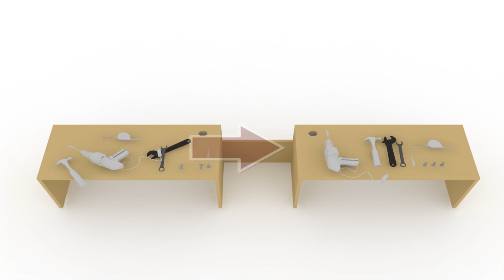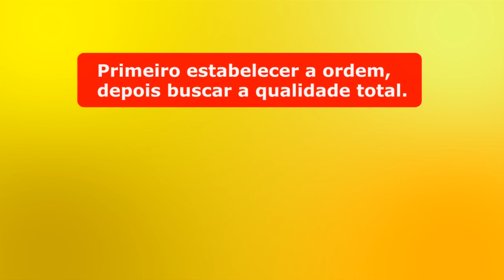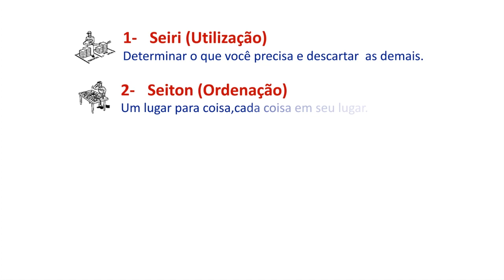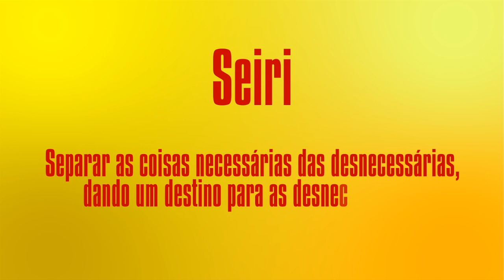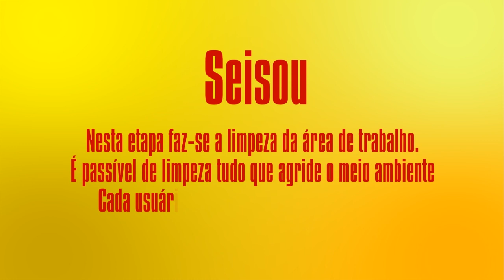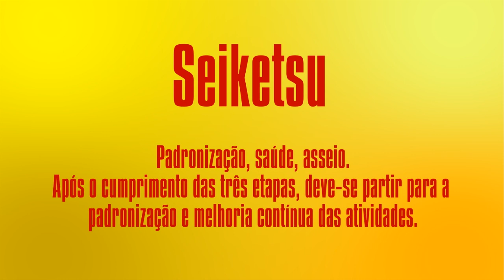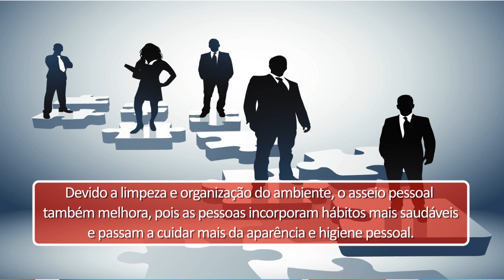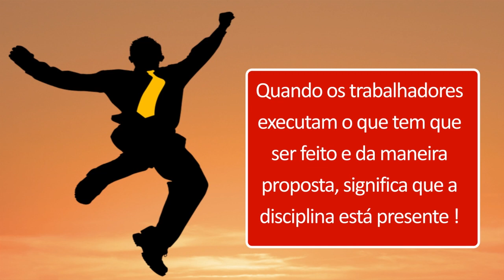Curso 5S - Escola Virtual Portogente (cursos grátis, online, com certificado)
Acesse e encontre outros cursos.

O "5S" é uma metodologia que visa à melhoria da organização dos ambientes de trabalho, através da mudança de atitude das pessoas  ao seguirem os cinco passos recomendados pelo programa.

O "5S" torna os processos mais eficientes e melhora o bem estar do trabalhador. Sua principal contribuição   é a redução do desperdício de materiais, de tempo e de espaço.